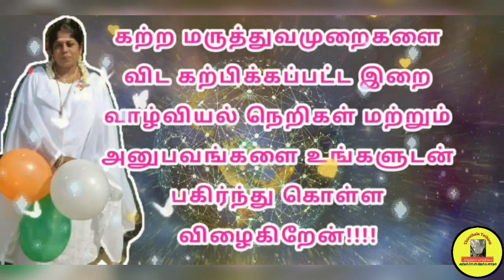Varalakshmi poojai|வரலட்சுமி விரதம்|Varalakshmi nonbu|வரலக்ஷ்மி நோன்பு|Thiruthala yathirai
In this video we have told you how I learned about varalakshmi nonbu and my experience.  We have also told a myth.

This Video Only For  makes people convey spiritual knowledge Purpose And This Channel DOES NOT Promote or encourage Any illegal activities, all contents provided by This Channel. Non-profit, educational or personal use tips the balance in favor of fair us